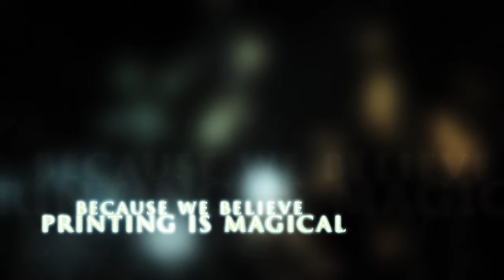Houri Media Publications